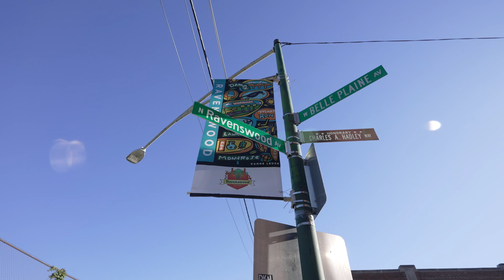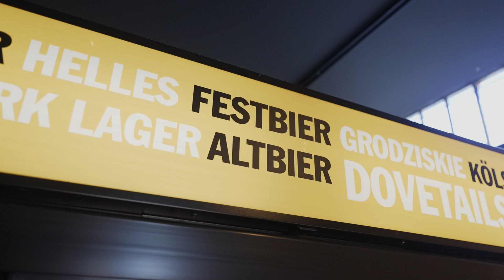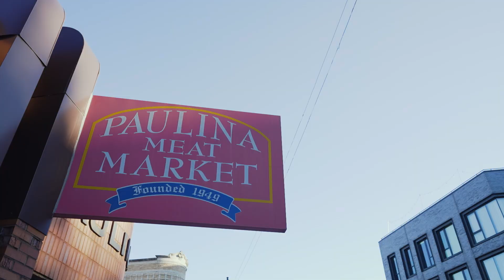Create Your Own Octoberfest in Chicago!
Get ready to celebrate Oktoberfest with a Chicago twist! 🍻 Join Mark Dollard, your host for American Dream TV, as he takes you through Ravenswood, a historically German neighborhood in Chicago, to create an authentic Oktoberfest using all local products.

We’ll start with a visit to Dovetail Brewing, known for their unique German-style beers, and select the perfect brews for our fest, including a classic Festweizen, smoky Rauchbier, and a crisp Pilsner. Then, we'll head over to the famous Paulina Meat Market to pick up traditional German eats like bratwurst, homemade sauerkraut, and everyone's favorite, Spätzle.

Watch as we put an American spin on Oktoberfest, smoking sausages to perfection and elevating sauerkraut to the next level on the grill. Don't miss this mouth-watering adventure through Chicago’s German roots!